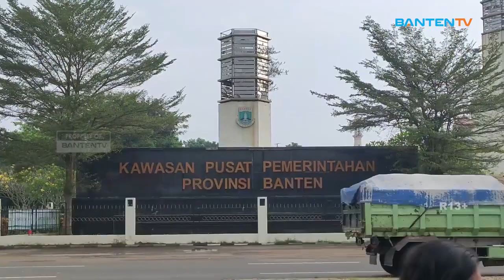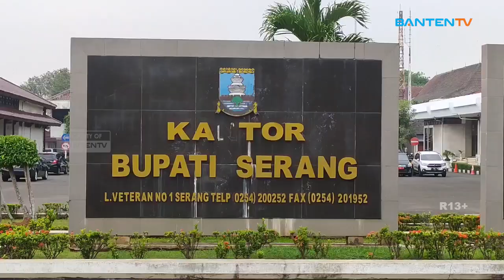TOKOH PEMBENTUKAN KOTA SERANG DESAK PEMPROV BANTU KOTA SERANG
Tokoh Pembentukan Kota Serang Sekaligus Mantan Kepala OPD Pemerintah Kota Serang, Meminta Pemerintah Provinsi Banten Untuk Menambah Bantuan Keuangan Dan Serius Memfasilitasi Pelimpahan Aset, Dari Pemerintah Kabupaten Serang Ke Pemerintah Kota Serang.